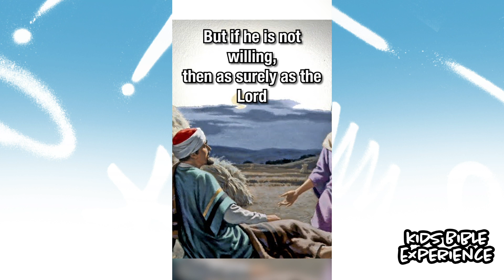We have a Redeemer 😇✝️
Today we are learning about our great Redeemer, Jesus Christ. This video was created by The Life Church.